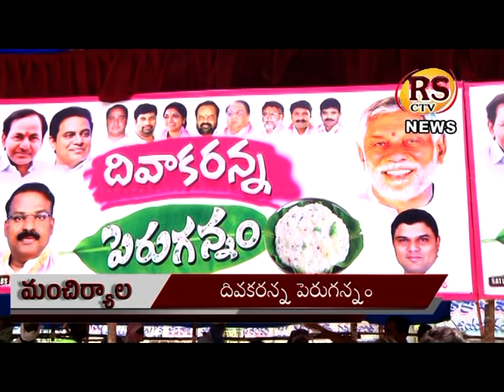23 05 2020 NEWS MNCL